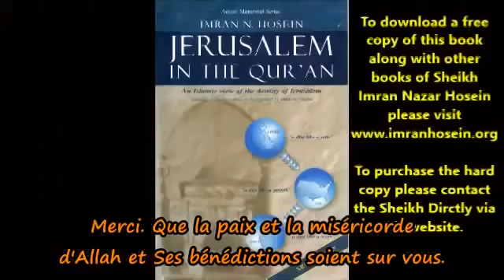Sheikh Imran Nazar Hosein...'La guerre mondiale c'est pour bientôt'...